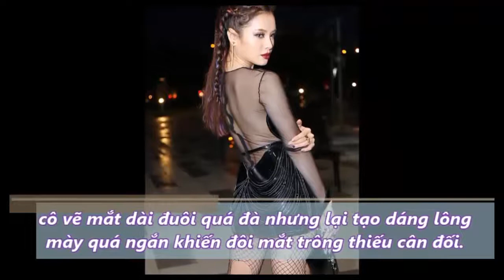'Bắt lỗi' làm đẹp của mỹ nhân Việt tháng 7